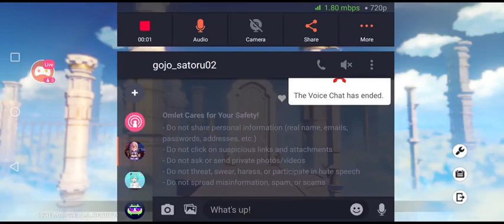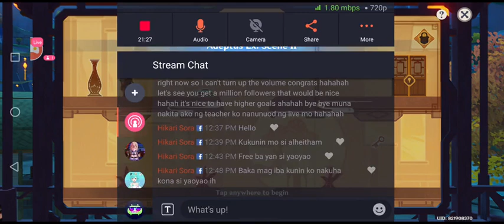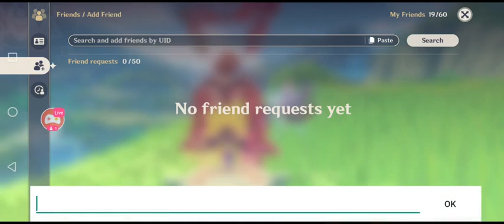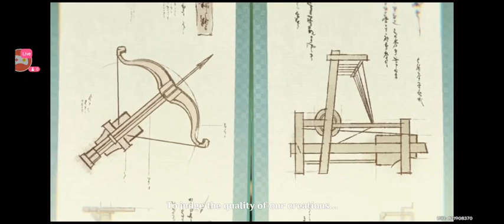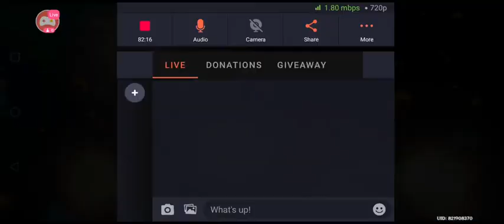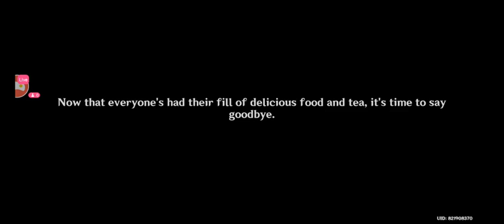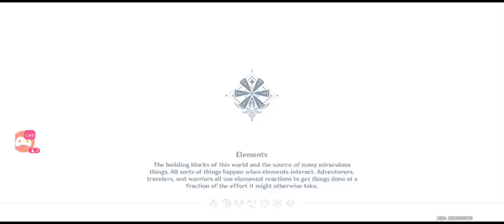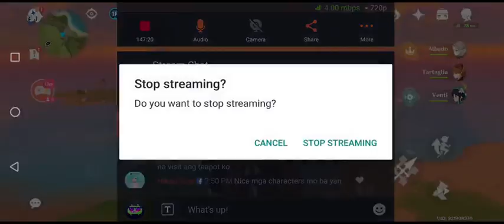Balloon popping + Weekly TCG lang uli 5 - Follow me for mor #13